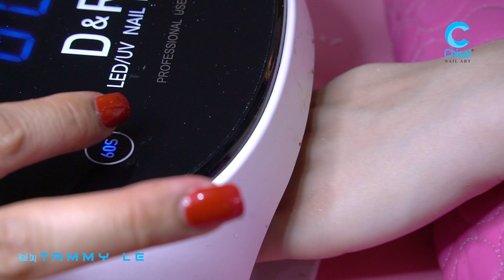Quick Tutorial: Ombre1NotNhac: Gel Polish with Tammy Le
1st Official Collaboration Video series with Chisel Nail Art
featuring our talented Tammy Le with the one and only special "One Note Ombré Technique"